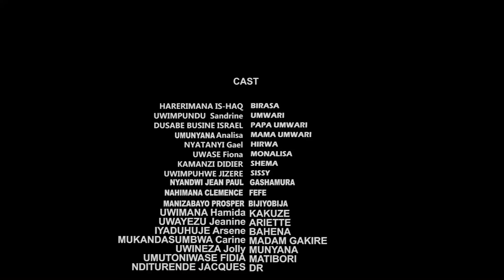UMWARI SERIES S04 EP13: Mbega agahinda😭 Ibi byo Umwari ntabwo Abikira || Shema Aje Kwa Gakire?👆🏼